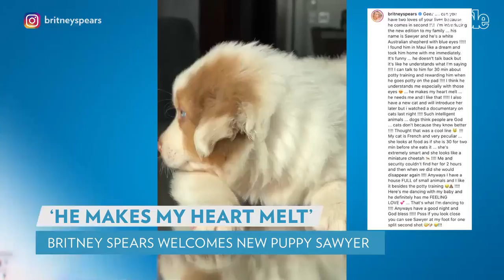Britney Spears Introduces New Puppy, Australian Shepherd Named Sawyer | PEOPLE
Britney Spears has expanded her family!

On Instagram Tuesday, the pop star, 40, introduced followers to her new dog. The tan and white Australian Shepherd puppy is named Sawyer, and Spears opened up about how much the new fur baby already means to her.